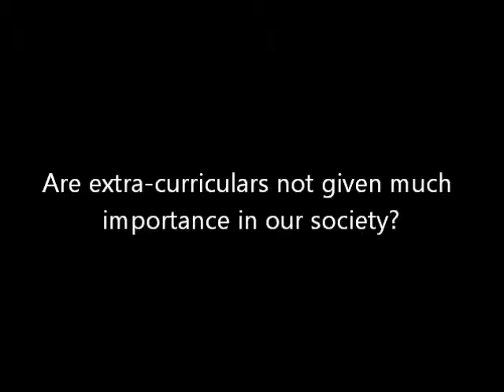Speak Up Campaign 1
The first video in the series. Our Education System. Are we really happy with it?

Progress will be just a dream unless you and I come together and speak out. A video campaign to spark dialogue and thus initiate change.

Youth Led Media

Stand up. Speak Out. Be Heard. We are here to listen.

Vaayu 2.
Get Empowered.
28th November to 1st December